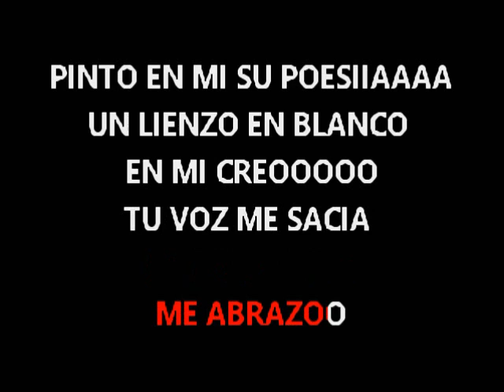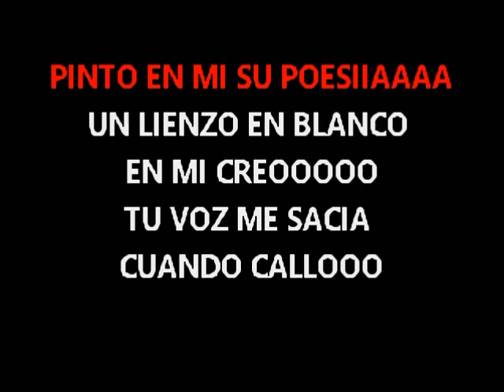ALEX CAMPO ENSEÑAME AMAR KARAOKE